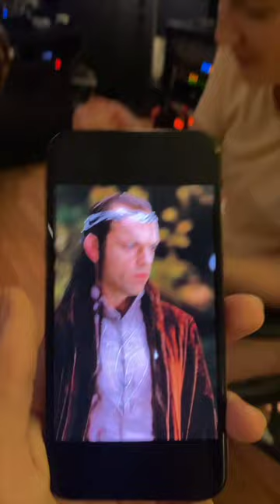Bassist guesses Lord of the Rings characters 😂 (Compilation)